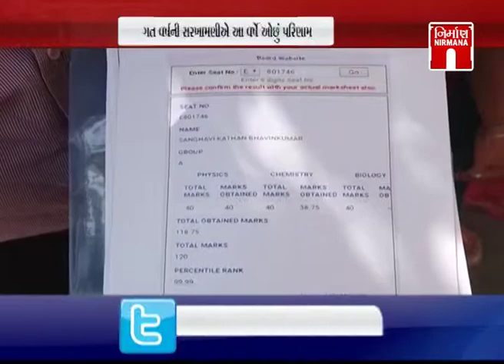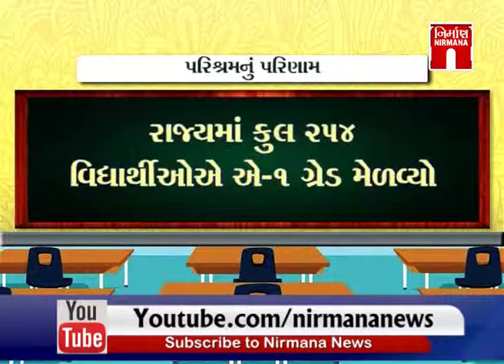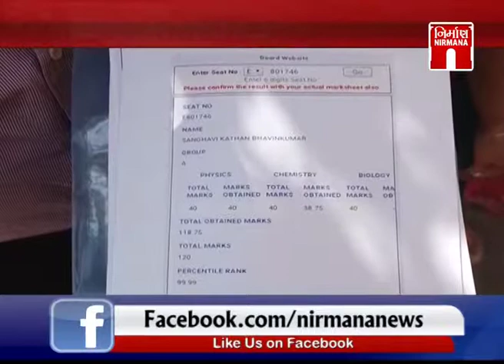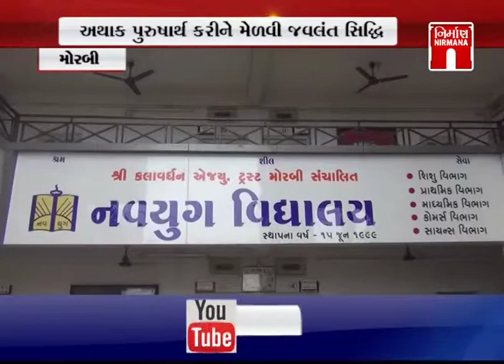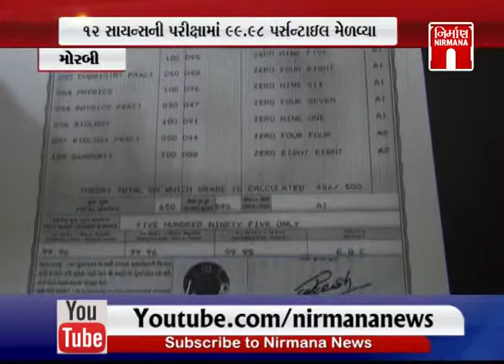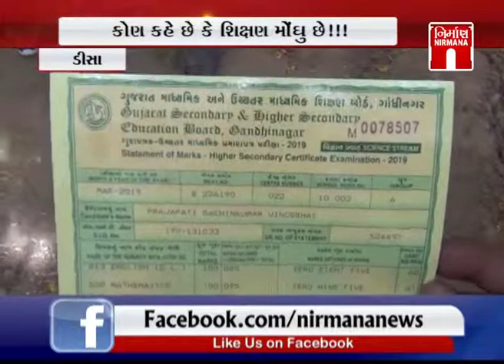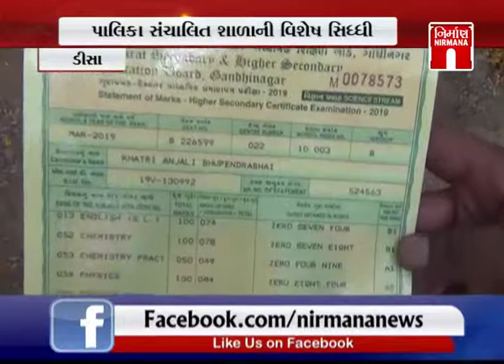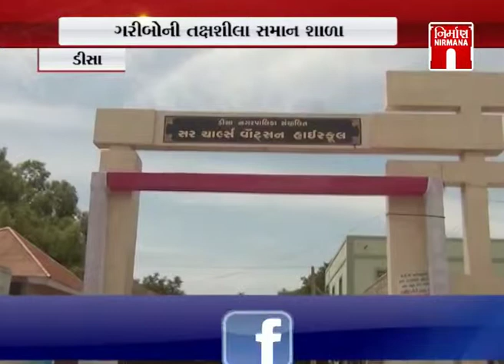પરિશ્રમનું પરિણામ - ધોરણ 12 સાયન્સનું પરિણામ | NirmanaNews | GTPL